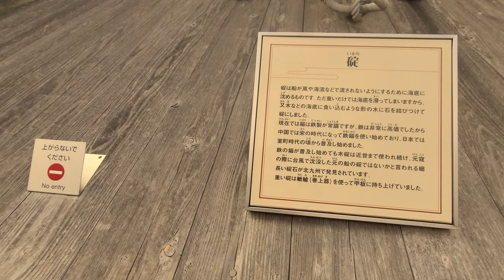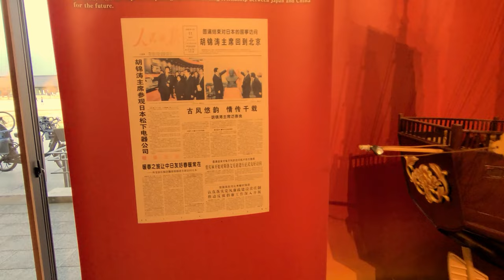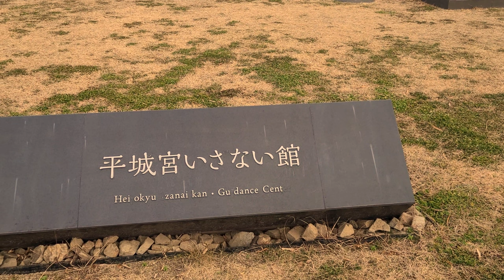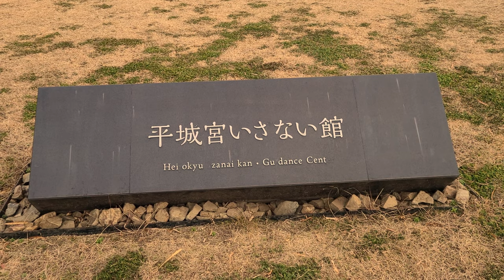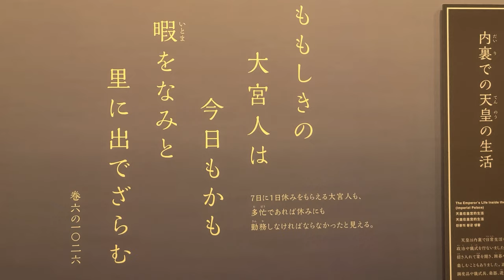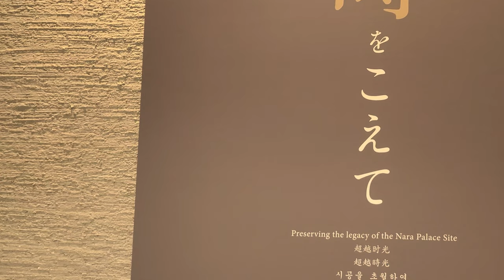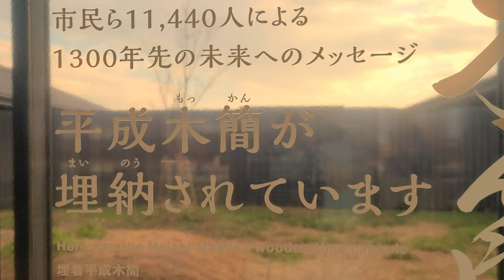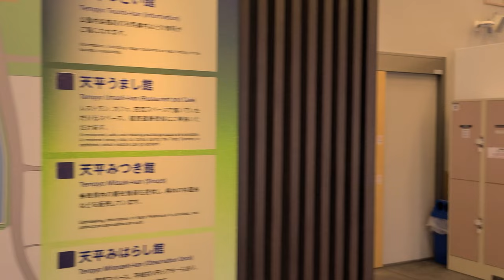【4K HDR】Feel the Nara Period - Nara Palace Site Historical Park｜place to visit in Nara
The capital Heijo-kyo was built at the site of present-day Nara city about 1,300 years ago. A series of laws known as the Ritsuryo codes had been completed to provide a legal framework for the nation, and Tempyo culture flourished in and around the city. For the 74 years of what is known as the Nara period, the city stood at the center of Japanese political and cultural life. In the center of Heijo-kyo were located the Daigokuden (Imperial Audience Hall) and Chodo-in, which were used for political and ceremonial purposes, as well as the emperor’s palace and the government agencies that governed the city.

The Nara Palace Site was designated a Special Historic Site in 1952, and in 1998 the Historic Monuments of Ancient Nara were registered as a UNESCO World Heritage site. The Nara Palace Site is open for all to enjoy on foot. Experience an historical adventure as your mind ponders the area as it appeared during the Nara period.